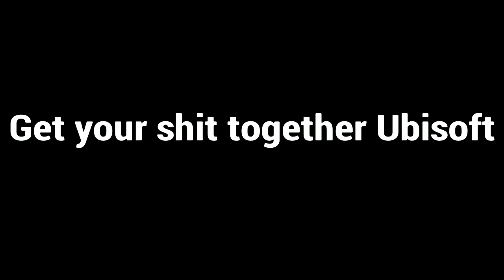R6 hitbox moment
I know it was probably my ping but still